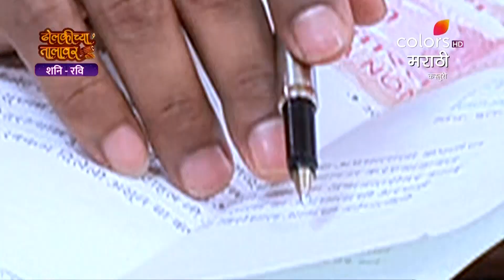Kasturi | कस्तुरी | Episode 45 | 10 August 2023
Sarubai coerces Kasturi to marry her son, Jagdish, against her will. However, Samar halts the wedding and confronts Sarubai. How will Samar thwart Sarubai's wicked intentions?

Kasturi and Nilesh are siblings whose bond is stronger than anything. The latter joins politics along with a local hero - Samar - but unfortunately, dies in a rally. Kasturi now decides to complete what he started but a revelation of his death tears her apart. Is it indeed Samar who killed Nilesh? How will Kasturi uncover the truth?